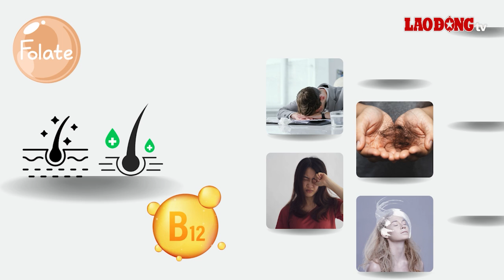6 chất dinh dưỡng quan trọng giúp giảm rụng tóc hiệu quả | Báo Lao Động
BÁO LAO ĐỘNG | Những thay đổi trong chế độ ăn uống có thể giúp làm chậm hoặc ngăn rụng tóc. Dưới đây là 6 chất dinh dưỡng giúp giảm rụng tóc bạn không nên bỏ qua.

* Đường dây nóng: 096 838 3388